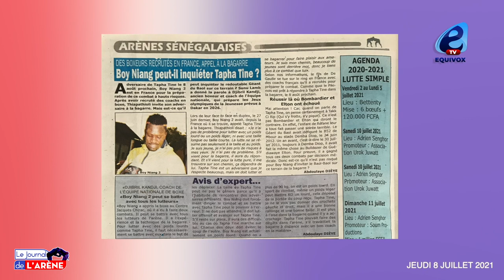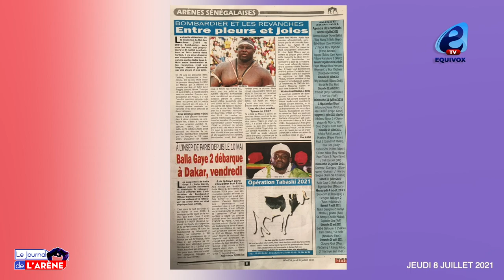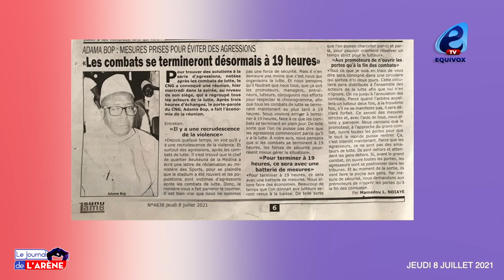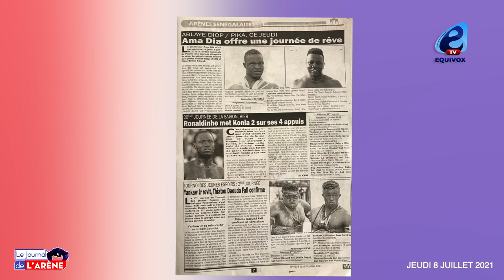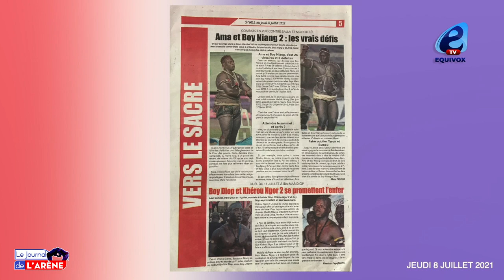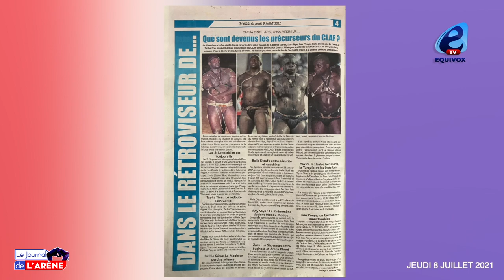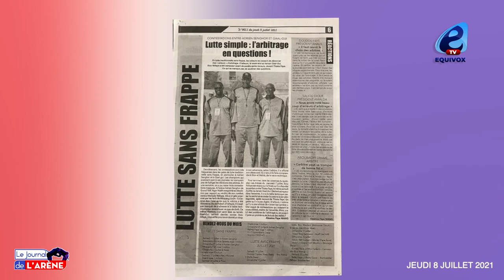Modou Lo Vs Ama / Balla Gaye 2 Vs Boy NIANG :que peuvent faire ces jeunes pikinois devant ces ténors